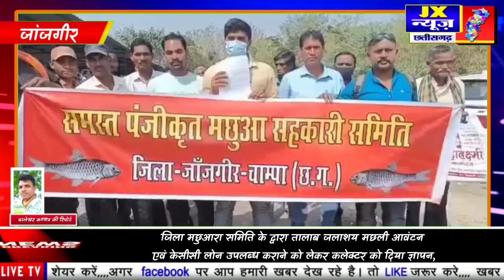जिला मछुआरा समिति के द्वारा तालाब जलाशय मछली आवंटन एवं केसीसी लोन उपलब्ध कराने को लेकर कलेक्टर को..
जिला मछुआरा समिति के द्वारा तालाब जलाशय मछली आवंटन एवं केसीसी लोन उपलब्ध कराने को लेकर कलेक्टर को दिया ज्ञापन,,,